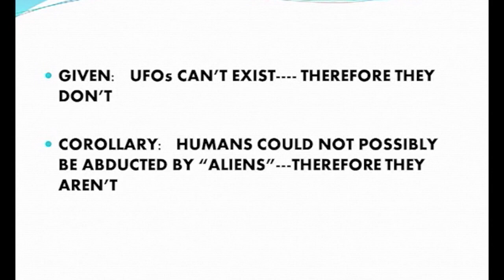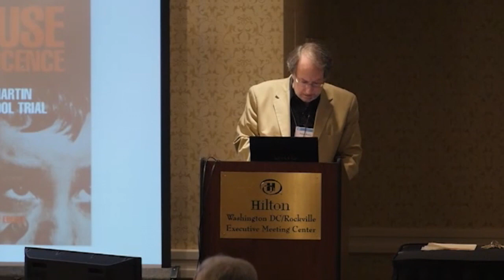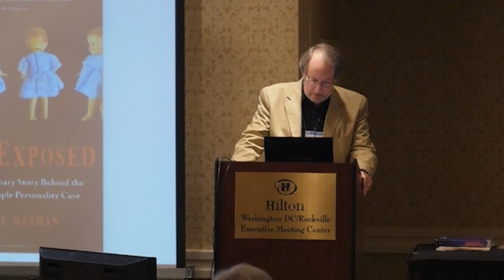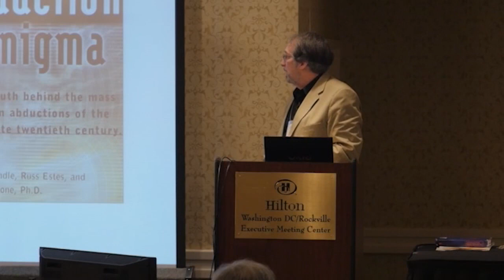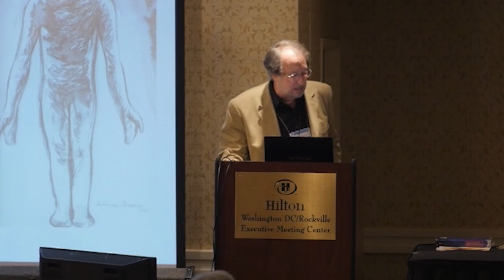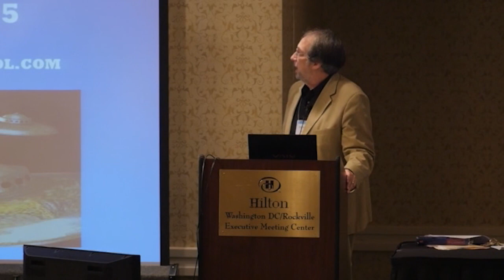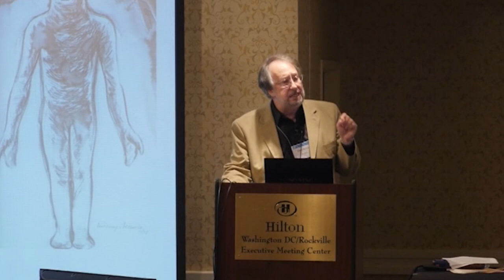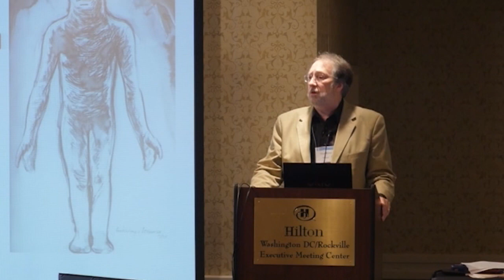Alien Abduction Syndrome: A Critical Analysis | S. Peter Resta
Alien Abduction Syndrome: A Critical Analysis
S. Peter Resta

So-called alien abduction syndrome (AAS) has been studied by a variety of academic scholars, including from Harvard University (e.g., Susan Clancy, Ph.D., and the late John Mack, M.D.). Similarly, it has been discussed in several scholarly publications (including in a book published by the APA), and the focus of empirical research which has been presented in such journals as the Journal of Abnormal Psychology. AAS has been linked with a host of possible explanatory factors, including sleep paralysis, fantasy prone personality, dissociative reactions, and false memory syndrome (to name a few). The precise mechanism(s) which satisfactorily and conclusively explain AAS are elusive, however, and often equivocal or speculative. This presentation will examine some of the explanations which have been proffered for AAS, with particular attention paid to the role that hysteria may be playing with the phenomenon. The possibility of veridicality will also be incorporated in the presentation.

S. Peter Resta, Ph.D., is an Adjunct Assistant Professor (Psychology) and Clinical Instructor (Clinical Social Work) at the University of Maryland. Dr. Resta possesses a wealth of clinical experience, and has a small private (therapy) practice in Maryland. Among college/university courses taught is one which he personally devised: SOCIAL PSYCHOLOGY & BELIEF IN THE PARANORMAL (a junior/senior-level, 3-credit, psychology course, which critically evaluates various “paranormal” subjects). He has performed research and clinical work with individuals labeled as “alien abductees.” Resta holds two Master’s degrees (clinical psychology & clinical social work), and a Ph.D. in human development.

Recorded at the 34th annual SSE Conference  in 2015 at the Hilton Washington DC/Rockville hotel.